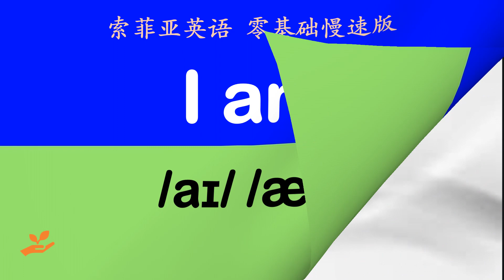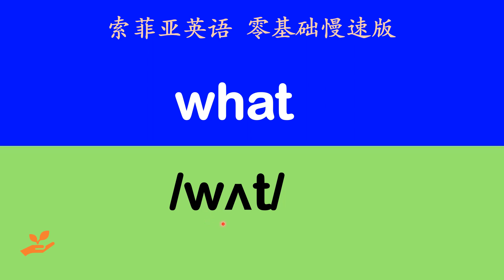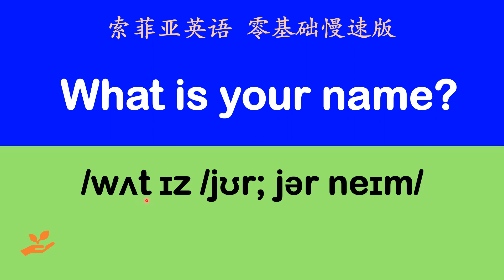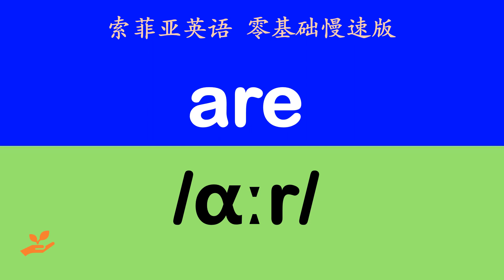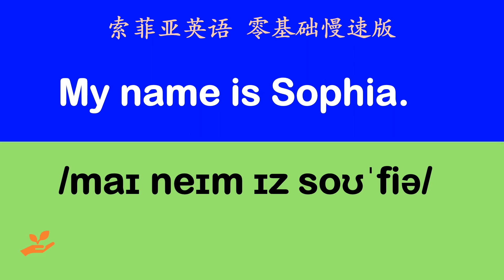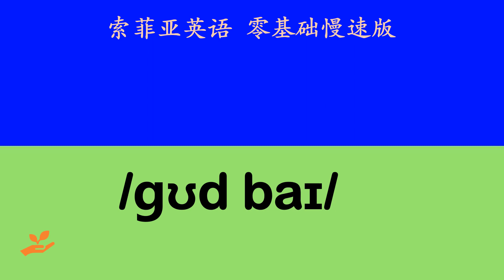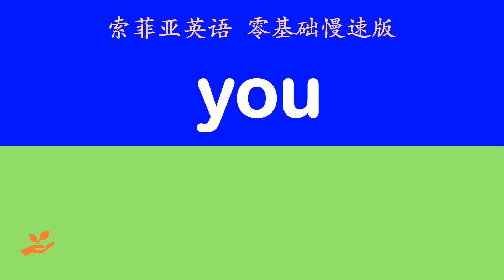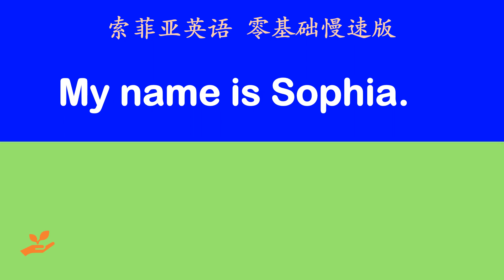初学者零基础 让你受用一生20分钟课程 从不会说到英语流利说 零基础学英语 第二课January 30th,2023